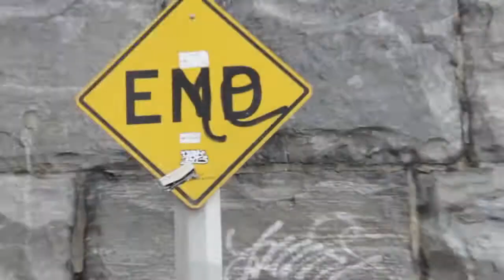PROTECT ME FROM VIOLENCE wav